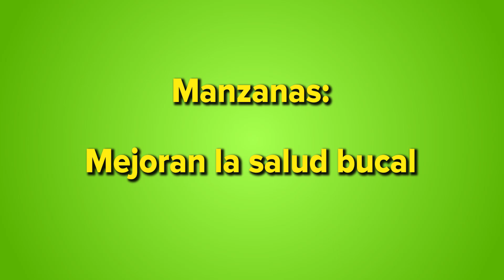Limpia tu Colon y Desintoxica Tu Cuerpo Con Este Jugo